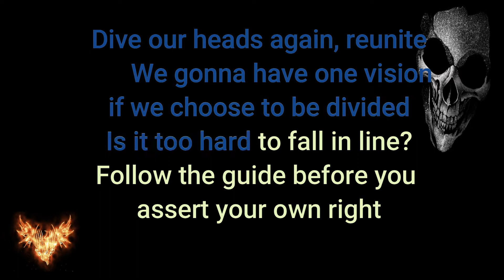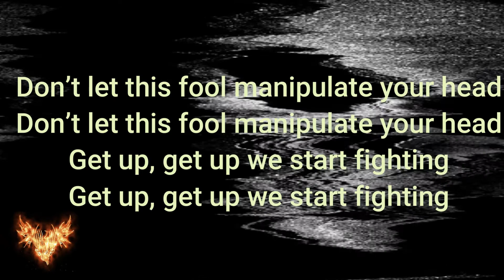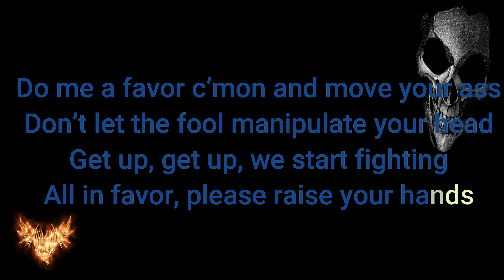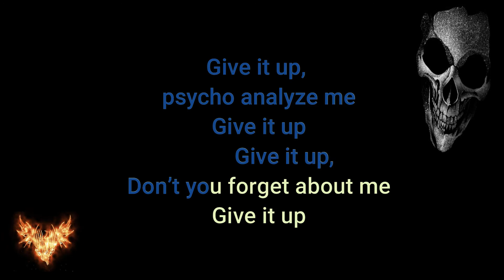Jackstone - Wilabaliw Lyrics, Karaoke, Videoke (Fan Made)